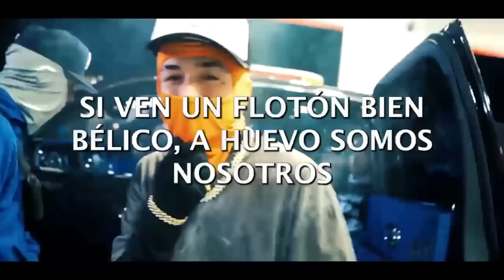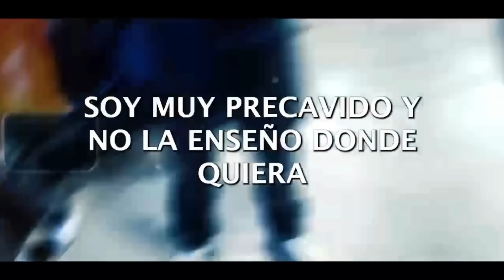Chino Pacas Ft. Calle 24 - Negro Como la Pantera [Lyric Video]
LETRA:
Y carga su cuerno
Tras su escapulario que lo cuida del infierno
Trae a 4 vatos bien locos en los asientos
Van empecherados y están listos pal refuego
Y un pasesón en corto
Negra la capucha y nomás deja ver los ojos
Van encapuchados, ni se les mira el rostro
Si ven un flotón bien bélico, a huevo somos nosotros
Y no se metan por acá
O los cuernos van a tronar
Pura clika belicosa traen
Patrullando la ciudad
Pura 4-13, Se va hasta Guanajuato
Y que sigan llegando las pacas, compa Chinito (jaja)
Pura mafia de la calle, compadre, pura Calle 24
Y ahí la dejo, negro
Como la pantera
Carácter sencillo, exigente a su manera
Consentida la nueve que me brilla en la piernera
Soy muy precavido y no la enseño donde quiera
Unidad particular
Reporté por los radios, somos pocos al chambear
Tira con la de cerrojo, suenan los disparos y los radios
Ni uno vivo, vámonos en corto
Y arriba Guanajuato ya se la saben, saluditos a mi carnal, Plebi
Y ahí va un saludo pa todos los ondeados ahí en Cuauhtémoc, viejón
Pa toda la clika ya se la saben andamos al pendiente
Pura 13